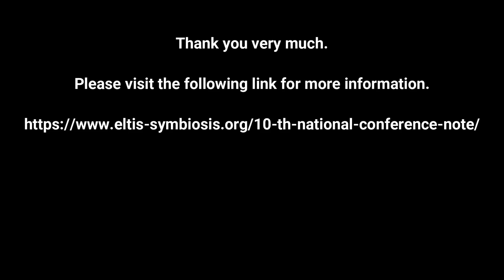10th National Conference on Materials Production at ELTIS, Symbiosis, Pune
ELTIS-SIFIL is happy to announce its 10th National Conference on

"A 360 Degree View of Language Teaching Materials: Development, Utilisation and Evaluation”
February 07 and February 08, 2020
Language teaching has five major components: students, teachers, materials, methods and evaluation. Nunan (1992) states that “teaching materials are considered to be the most substantial and observable component of pedagogy”. Materials are therefore an integral part of the teaching learning process.

The teaching fraternity often creates, analyses, and evaluates materials for different learners. We as teachers and also as materials developers need to follow the 3 Rs of modern education: Redefine, Redesign, and Re-imagine.

The English Language Teaching Institute of Symbiosis (ELTIS) is happy to invite you to participate in its 10th National Conference to be held in February 2020. After successfully conducting nine national conferences, this year we have decided to focus on Language Teaching Materials: Development, Utilisation and Evaluation. The aim of this conference is to take a closer look at the choice of Materials, Production and Application of Language Teaching Materials and their Outcomes.

The conference will comprise:

A keynote address
Paper presentations
A Symposium
Plenary sessions by renowned experts
Plenary and Parallel workshops
Panel discussions
Research Posters
Main Theme “A 3600 View of Language Teaching Materials: Development, Utilisation and Evaluation”
This conference is meant for –

Teachers/ Lecturers/ Asst. Professors/ Associate Professors/ Professors of English at-
Senior Colleges
Junior Colleges
Professional Colleges
B.Ed and D.Ed Colleges
Schools
Institutes imparting education to learners with special needs
Publication Houses
Post-Graduate/ M.Phil. students/ PhD. scholars of English Language
Guidelines for Presenters:
A participant may:

present a paper or
conduct a workshop or
design a research poster based on the specified tracks or
attend as a delegate
The presenter is welcome to choose any/all of the four language skills along with Grammar & Vocabulary. The presenter can also choose areas like Soft Skills, ESP (English for Specific Purposes) and EAP (English for Academic Purposes). Teachers and experts are welcome to share their practical experience with the learning materials they have developed or selected and applied in their teaching. They may also talk about the learning outcomes with reference to students with different backgrounds.
Paper Presentation

Papers can be presented on topics that can come under any of the tracks. The papers must be original and based on your own ideas, practical experience and /or research.

Each presenter must personally present his/her paper on the day of the event. Each presenter should register for the paper presentation well in advance.

Time allotted for Paper Presentation

15 minutes for presentation
05 minutes for Q & A
Workshops:

A participant may conduct a workshop on or related to the stated tracks. Workshops should contain student-centric activities/methods, so that the take-away is practical.
Time allotted:

30 minutes for presentation
10 minutes for Q & A
Research Poster

A research poster is a summary of your findings and conclusions on a selected track. This should be concise and attractive to generate discussion amongst the participants.

A presenter can make use of tables, graphs, pictures, and illustrations to explain the research conducted by them. The presenter needs to address the queries by the audience while they view the posters.

Time Limit:

The interaction between the presenter and the participants will be of 10-15 minutes.

Note: Presentation of Papers in absentia is not accepted.
Important Dates for Submission

For Abstracts: Abstracts not exceeding 300 words should reach us latest by Sunday, December 15, 2019. Abstracts should be submitted as a word attachment with Subject line ‘Abstract for 2020 conference’. Please email it as a new email and not as a trailing email.
Acceptance of the abstracts will be conveyed to the authors by Thursday, December 26, 2019.

Final Papers: Complete final papers (soft copy) not exceeding 3000 words should reach us by Wednesday, January 15, 2020.